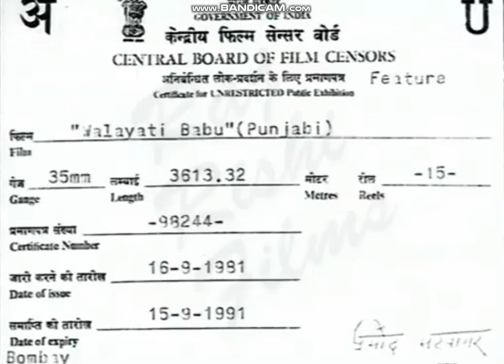Shivalik Films (1981)